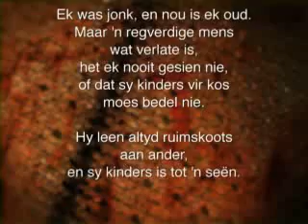Oordenkings: 07 Februarie 2012